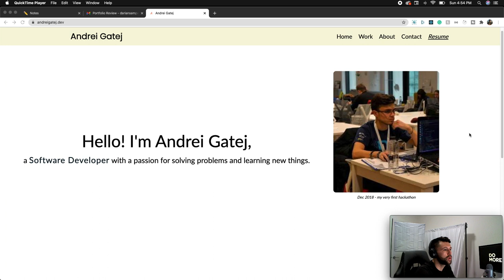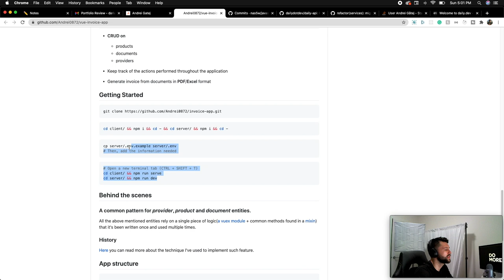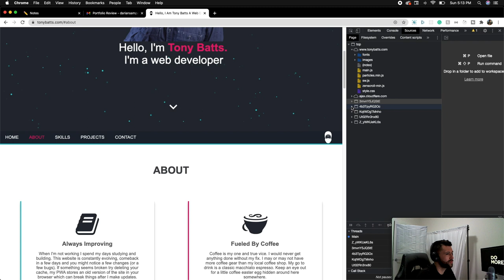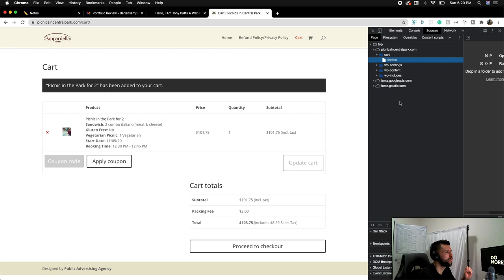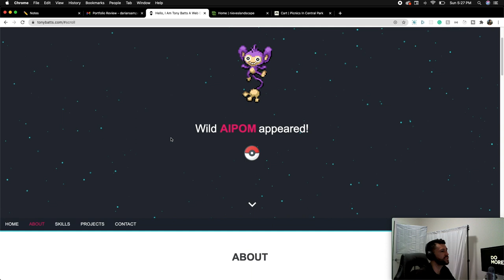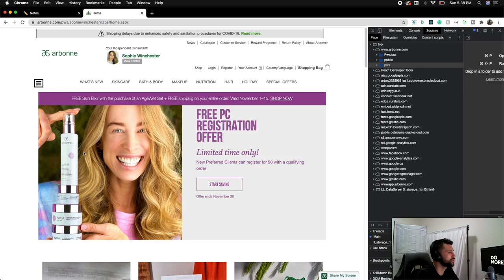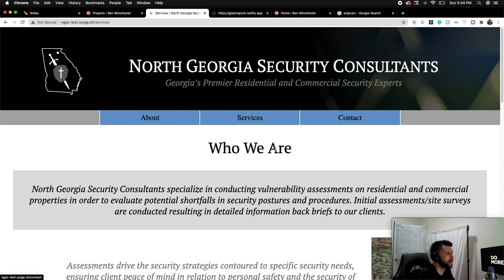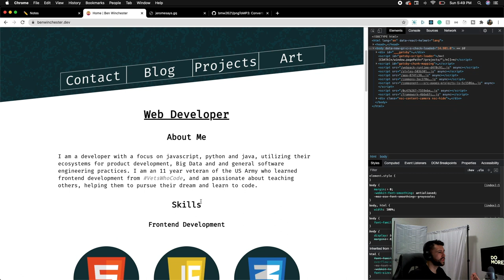JR Developer Portfolio Reviews | This Portfolio Landed A Job In Software Development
More developer portfolio reviews from Reddit! One of these guys actually landed a software developer job using the portfolio he sent in...

Thanks again to everyone who sends these in.

We're starting a Discord! A ton of people have asked about this so here we go!